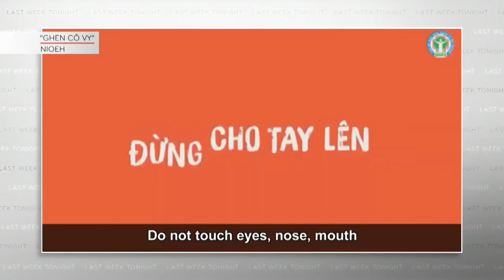Vietnam Corona Handwash Song John Oliver HBO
John Oliver reaction about a Vietnam handwashing instruction video.

Vietnam released a PSA on hand-washing which “absolutely slaps – that’s a genuine club banger right there,” said Oliver, and became a viral TikTok dance challenge.

Deadline.com: Oliver gives props to Vietnam for releasing a PSA with a catchy song that encourages people and teaches them to wash their hands correctly. He then ended with a joyous callback to the catchy Vietnamese “wash your hands” PSA.